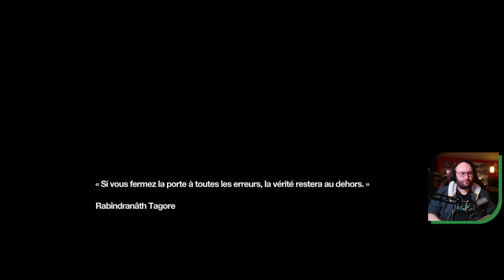[FR] Let's Play : Remember Me (2/8)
Aujourd'hui, épisode 2 du Let's Play de Remember Me sur la chaîne

J'espère que cette partie vous plaira et n'hésitez pas à me donner tous vos avis en commentaire ;)

et retrouvez moi sur